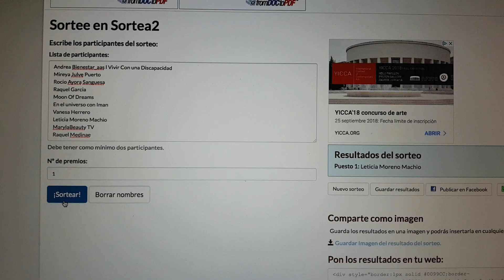GANADORA DEL SORTEO 2018.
ÁBREME